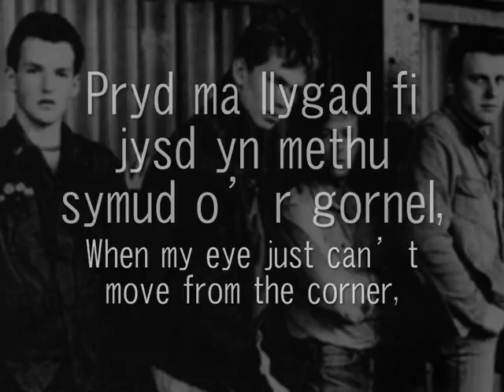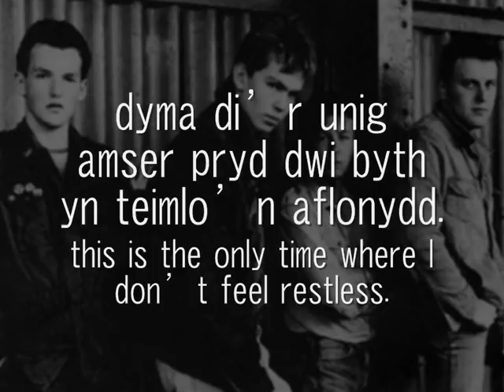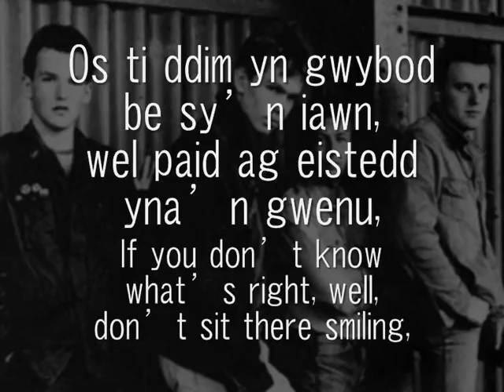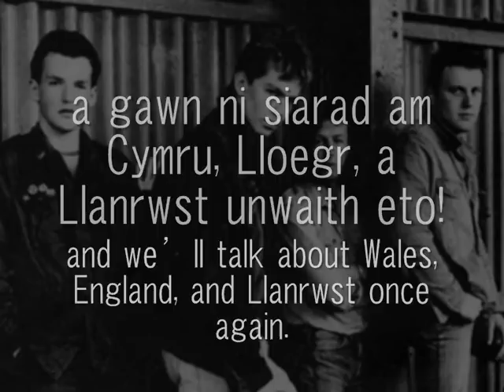Cymru, Lloegr, a Llanrwst - Y Cyrff (geiriau / lyrics)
Cân/Song: Cymru, Lloegr, a Llanrwst (Wales, England, and Llanrwst)
Band: Y Cyrff

O'r albwm 'Yr Atgyfodi' (The Resurrection) 1989

Prynwch gasgliad cyflawn o weithiau Y Cyrff yma

Geiriau:
Pryd ma llygad fi jysd yn methu symud o'r gornel,
weithia mae'n sbio ochr yma ond dio byth yn ddigonol.
Rhywun yn gofyn wrtha fi 'Beth sydd ar waith yma heno?',
Trosi a throsi yn fy meddwl does na ddim byd yma!

Sôn amdan, Cymru, Lloegr, a Llanrwst!

Pan mae'r byrddau'n dechrau fflio dwi'n jysd yn eistedd yma'n llonydd,
dyma di'r unig amser pryd dwi byth yn teimlo'n aflonydd.
Heno mae gwaed a gwydyr ar llawr yn y toiledau
ond allai ddim cydymdeimlo hefo'r sgwadi!

Os ti ddim yn gwybod be sy'n iawn
wel paid ag eistedd yna'n gwenu,
os dwi'm yn gwybod be dwi'n dweud
o paid a chwerthin ar fy mhen i!

Tyrd hefo fi lle 'di'r anifeiliaid byth yn mentro
a gawn ni siarad am Cymru, Lloegr, a Llanrwst unwaith eto!

English Translation:
When my eye just can't move from the corner,
sometimes it looks to this side but its never enough.
Somebody asks me, 'What's going on here tonight?',
Tossing and turning in my mind that there's nothing here.

Talking about, Wales, England, and Llanrwst!

When the tables start to fly I just sit here still, -
this is the only time where I don't feel restless.
Tonight there's blood and glass on the bathroom floors,
but I can't sympathise with the squaddie!

Talking about, Cymru, Lloegr, and Llanrwst!

If you don't know what's right,
well, don't sit there smiling,
if I don't know what I'm saying
oh don't laugh at my expense!

Come with me where the animals fear to tread
and we'll talk about Wales, England, and Llanrwst once again.